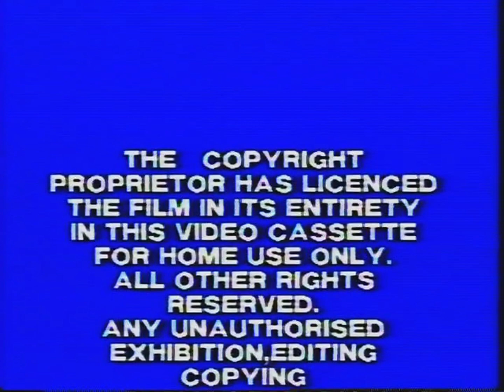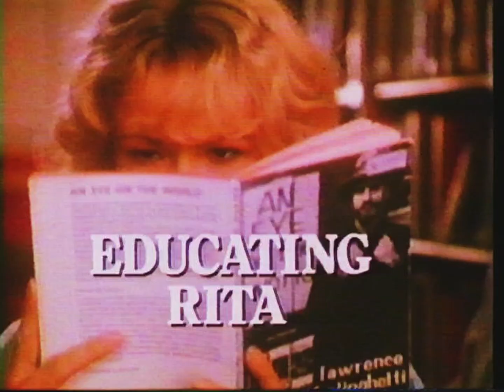Opening to The Outsiders 1984 VHS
There were previews at the end of the movie, but I didn’t show it because they were too dirty and I’m not allowed to show it on YouTube.

• Warning screen.
• RCA/Columbia pictures/Hoyts Video Pty. Ltd.
• Educating Rita Trailer.
• Hoyts presents screen.